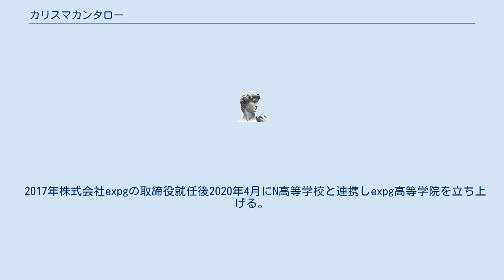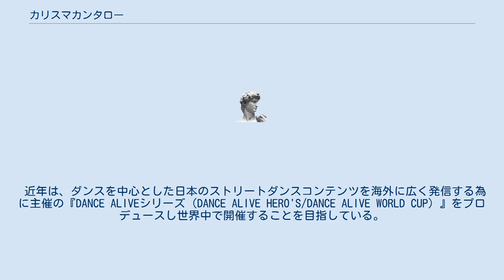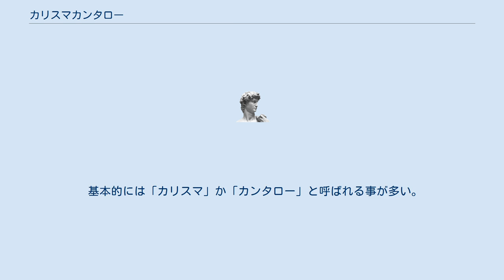カリスマカンタロー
カリスマカンタロー（本名：神田 勘太朗、12月13日 - ）は、日本の実業家兼ダンサー。
 株式会社アノマリー代表取締役CEO。
 株式会社Dリーグ代表取締役COO。
 株式会社expg取締役。
 一般社団法人日本国際ダンス連盟FIDA JAPAN会長。
 ストリートダンスソロバトル大会『DANCE ALIVE HERO'S』を2004年よりプロデュース。
 2017年株式会社expgの取締役就任後2020年4月にN高等学校と連携しexpg高等学院を立ち上げる。
 2021年1月にダンスのプロリーグであるD.LEAGUEを開幕。
 多方面でプロデューサー・演出家として活動している。
 長崎県出身。
 長崎日大高校卒業。
 明治大学法学部卒業。
 母親がダンサーであることから幼い頃から「ダンサーとして世界を駆け巡りたい」と周囲に話していた。
 2004年6月3日、明治大学在学中に有限会社アノマリー（現・株式会社アノマリー）を設立。
 「日本一のイベントを作りそこで踊れば有名になれる」と考え、ダンサーとして活動しつつ、ダンスイベントを作り始める。
 現在そのダンスイベント「DANCE ALIVE HERO'S」は両国国技館を埋め尽くす日本一のダンスイベントへ成長している。
 近年は、ダンスを中心とした日本のストリートダンスコンテンツを海外に広く発信する為に主催の『DANCE ALIVEシリーズ（DANCE ALIVE HERO'S/DANCE ALIVE WORLD CUP）』をプロデュースし世界中で開催することを目指している。
 ダンスがグローバル最強のコミュニケーションであることを謳っている。
 2021年1月10日には「日本発世界へ」「ダンスがある人生」をスタンダードにダンスのプロリーグである「D.LEAGUE」を開幕させる。
 趣味は、ダンス、サッカー、アメリカンドリームの妄想。
 幼少期は、母親がダンサーという影響でダンスミュージックを聴く毎日を過ごし、母親の発表会でダンスを踊る事をキッカケに自身もダンスを始める。
上京後、ダンスを通して出来た仲間たちとハウスダンスチーム「Xyon」を結成（そのメンバーで数年後に現在の株式会社アノマリーを創ることになる）。
JAPAN DANCE DELIGHTへの出場やTV番組 スーパーチャンプルへの出演など、ハウスダンスの普及に貢献した。
 好きなスポーツはサッカー。
 小学4年生の時に始めるがチームとの相性が悪く一度辞めている。
中学から本格的に始め、プロサッカー選手を目指す中で、早稲田大学のサッカー部入部を強く希望し文系も理系も受験。
日本史は偏差値80を超えるほどのマニアで、早稲田大学教育学部心理学科受験時の自己採点は50点満点中49点。
しかし英語が2点の為不合格。
その後、明治大学法学部に入学している。
大学時代はサークルでやる程度で、浪人時代にプロは諦めている。
いずれサッカーチームを運営したいと周りに話している。
 ・ 誰も君のことなんて気にしていない。
(2018年4月18日、きずな出版) カリスマブームの時にみんなにカリスマと言われていたが、カリスマブームが去った時にあえてカンタローの前にカリスマをつけ始めた。
と過去のインタビューで明かしている。
また、結果としてダンス界では注目を浴びたが同時に出る杭は打たれるという事を身を以て体感することとなった。
とも語っている。
 関係ないが、幼少期に落雷をくらったことがあるらしい。
 基本的には「カリスマ」か「カンタロー」と呼ばれる事が多い。
親しい友人は「カンちゃん」と呼んでいる。